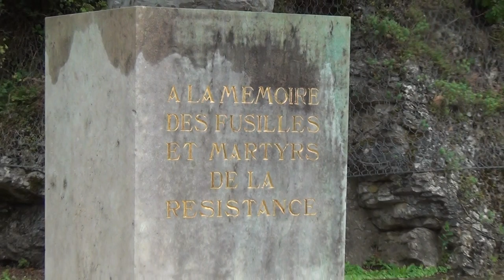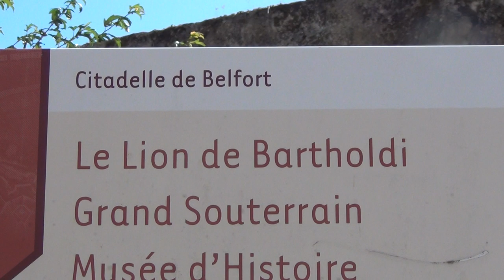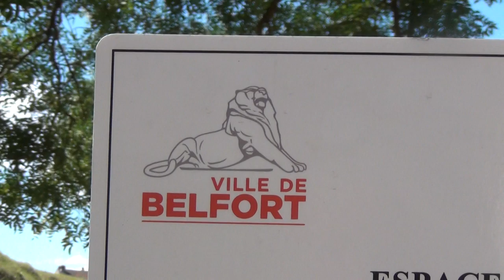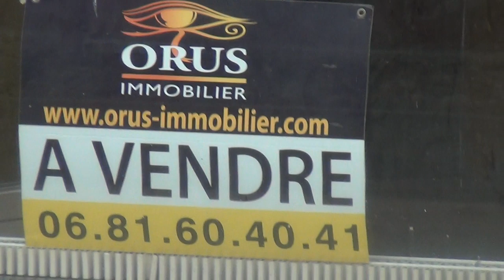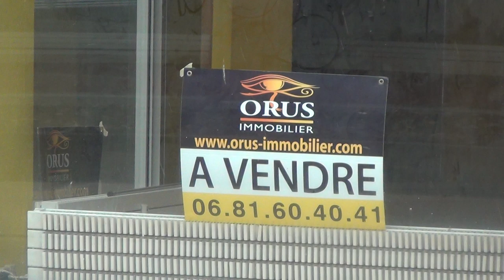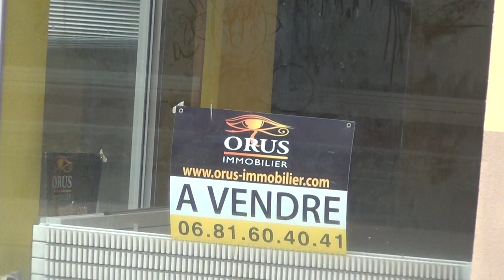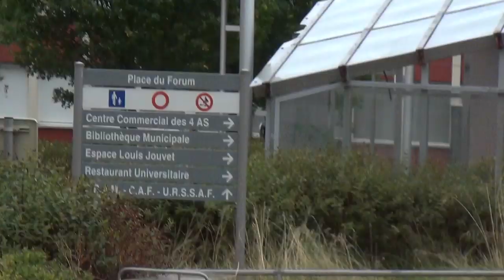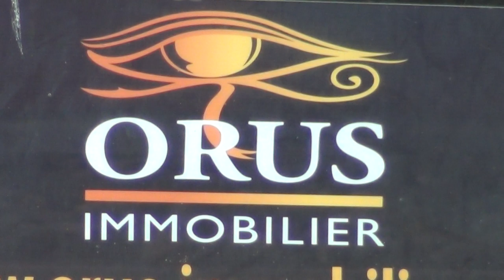Horus, Star Gate Pyramid and Bartholdi's Lion of Egypt Discovery in "our" Europe, they took us away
The enemy within has conquered us through lies, deception, psychology, divide and rule, through secret organisations and conspiracies, thus successfully destroying us and our planet, and now we don't even have the will power for a germanic frontal war anymore - God is Egyptian Pharaonic and won't help us, and his son Jesus is from Aristocracy's House of David, good lad crucified him too. Watch video "The Swiss Beast - Home of the Devil" for full intel.